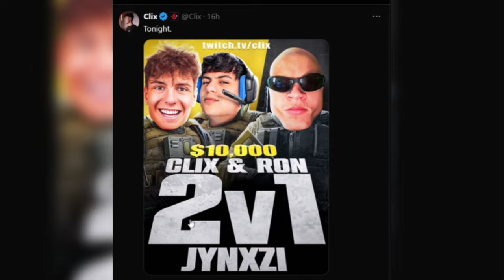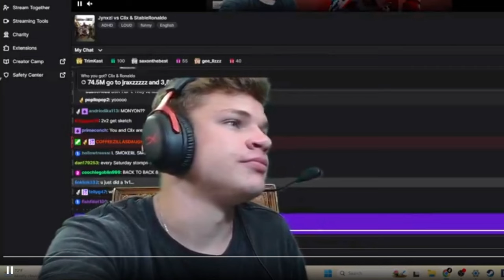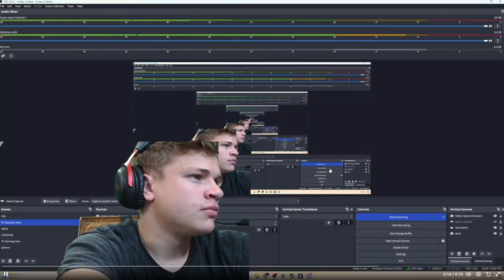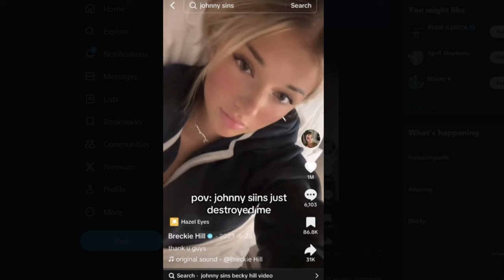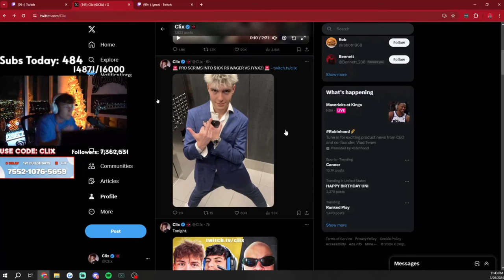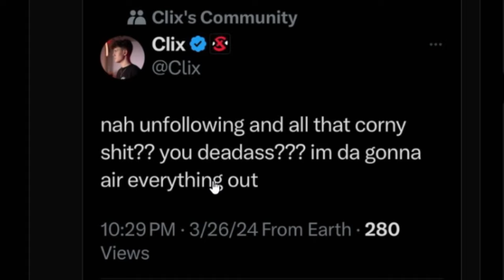The Jynxzi Clix Beef...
Everything you need to know about Jynxzi Clix drama.